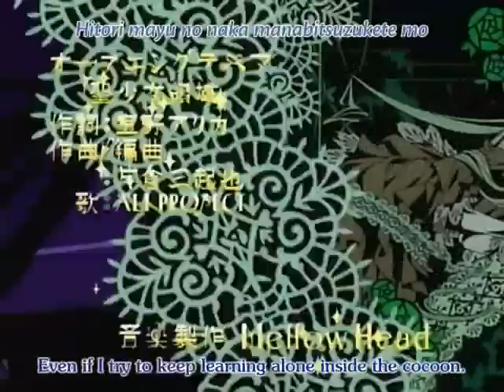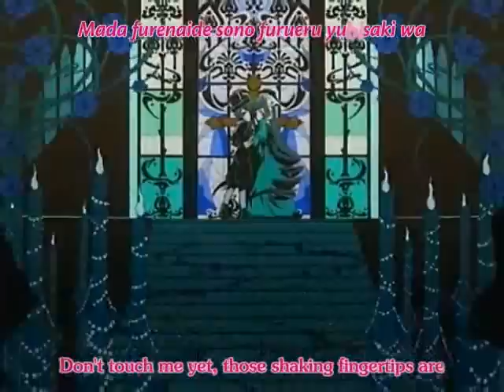Rozen Maiden opening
The second opening of Rozen Maiden.